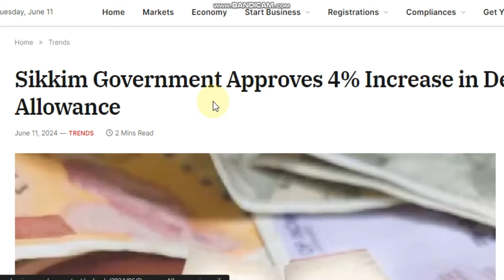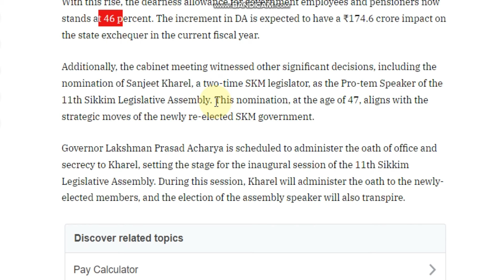खु़शख़बरी - पहली ही केबिनेट में कर्मचारियों का बढ़ा 4% महंगाई भत्‍ता ... DA Increases by 4%